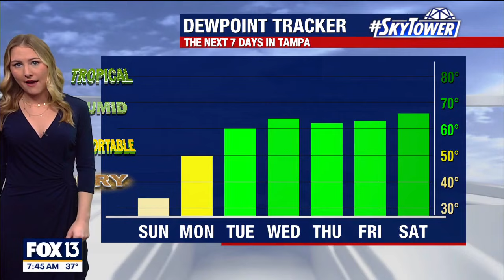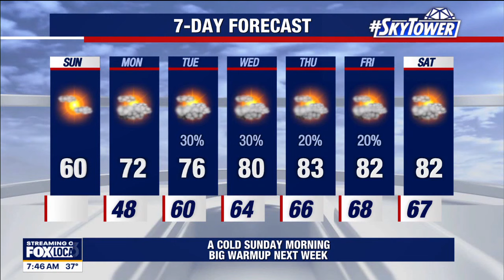Breezy, cool Sunday forecast | Jan. 21, 2024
FOX 13 Meteorologist Valerie Mills says there will be clear skies and cool temperatures throughout the Bay Area.